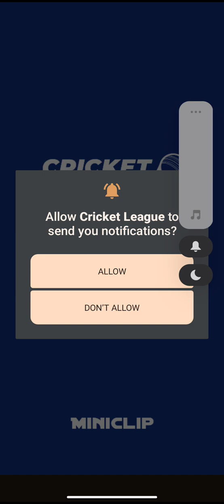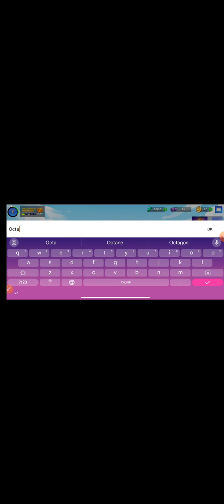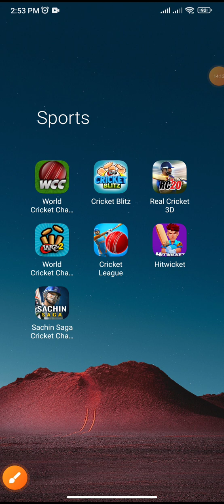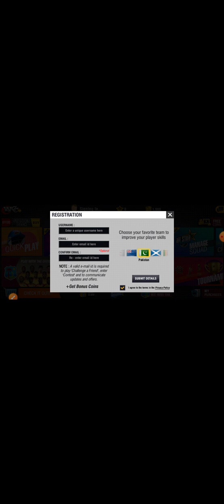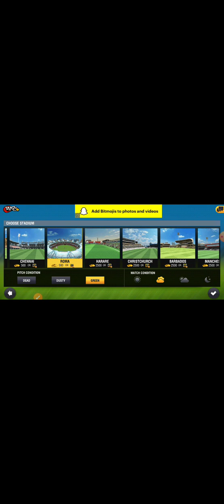All Cricket Games || Cricket League || World Cricket Championship || Sachin Cricket || Real Cricket